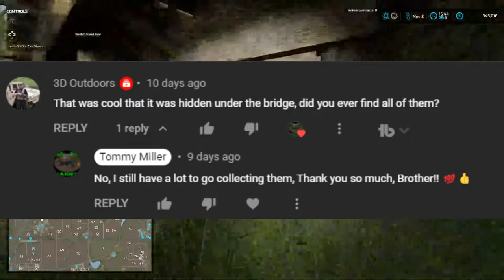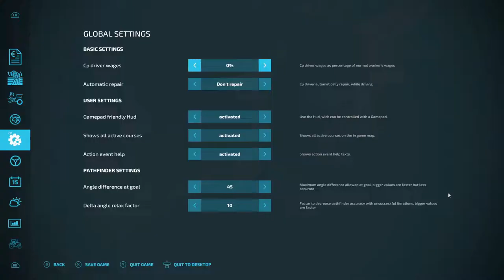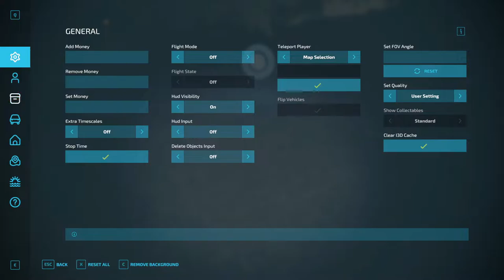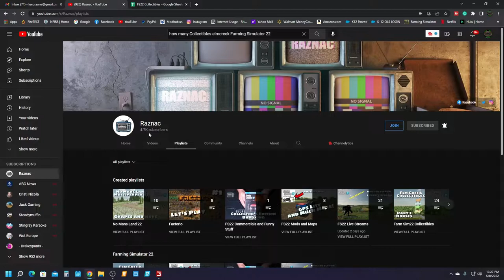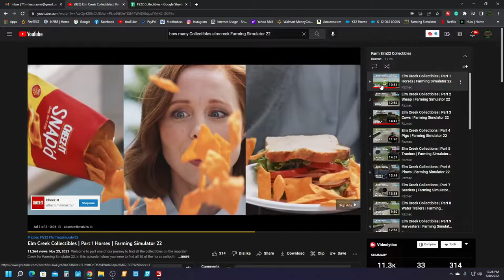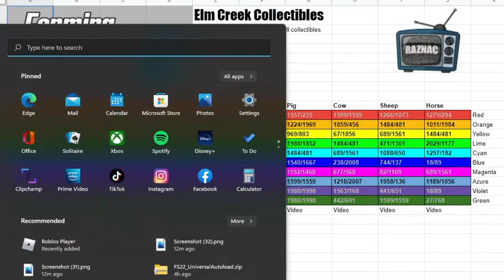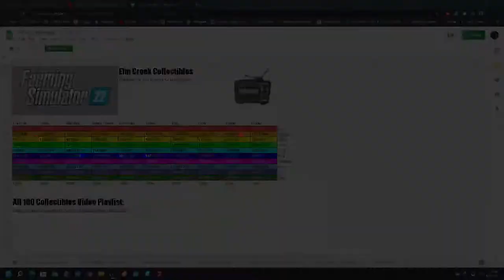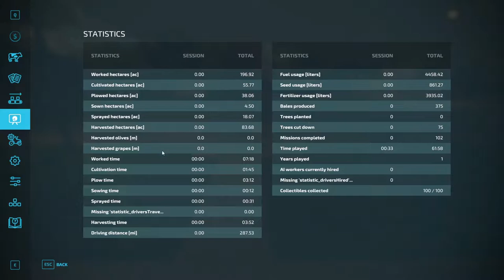Let's Play Farming Simulator 22, ELMCREEK Ep. 15, Finding The Rest Of The Collectibles!!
CASH-APP: $TommyMillerVlogs

CASH-APP: $TommyMillerVlogs

My Mail:
Tommy Miller
57 Trailer City Road
Luxora, AR 72358